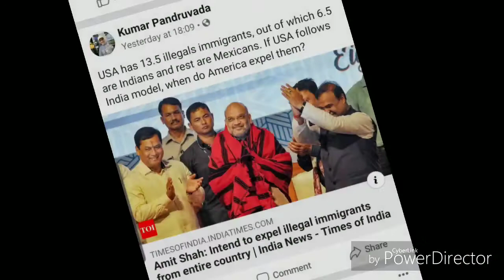Hyderabad today || Kumar Exclusive